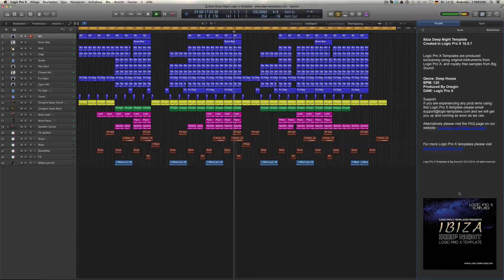Ibiza Deep Night Logic Pro X Template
Genre: Deep House
BPM: 120
Produced: By Onegin
DAW: Logic Pro X